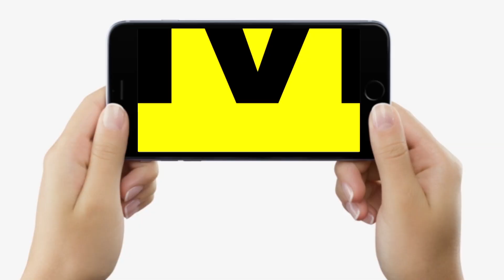Nawada में Tejashwi Yadav फ्यूज हुए, Raj Ballabh Yadav चार्ज, जीते Ashok Yadav का बदला पूरा, ऐसे ?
Nawada में Tejashwi Yadav फ्यूज हुए, Raj Ballabh Yadav चार्ज, जीते Ashok Yadav का बदला पूरा, ऐसे ? | Bihar News | LiveCities